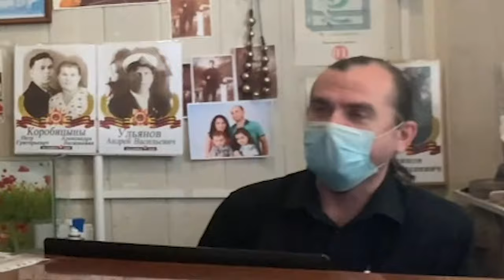Пранк в фотостудии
Инстадива Дарья Даштольц

Гарантирую целевое расходование средств, а не на Prosecco, Cristal и Moët & Chandon :)